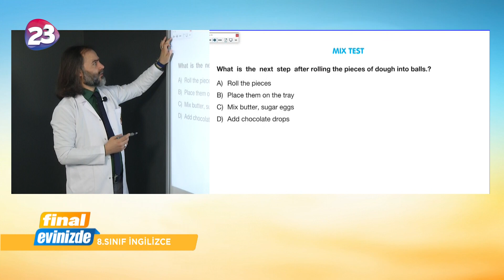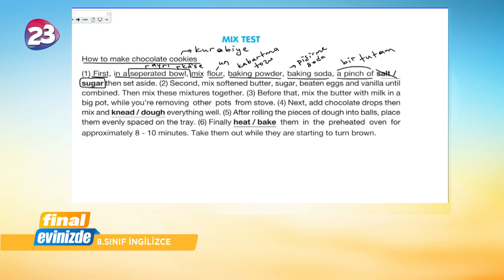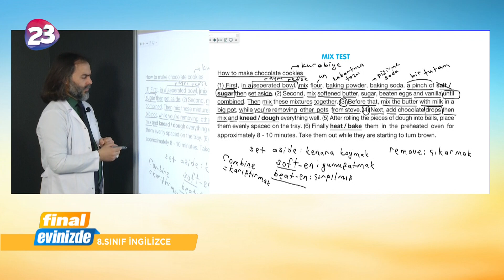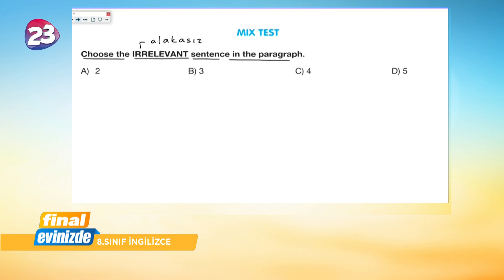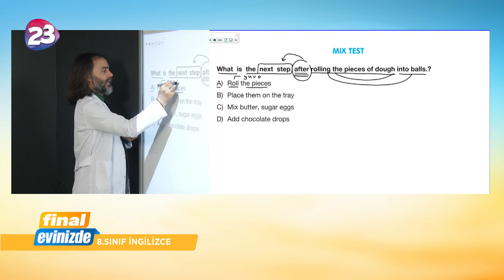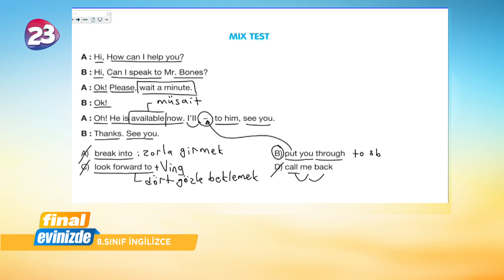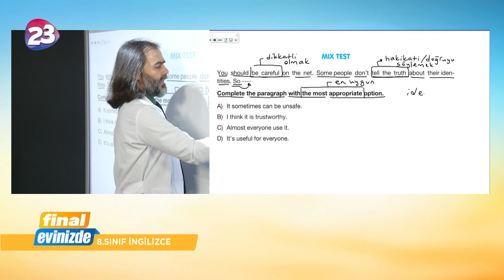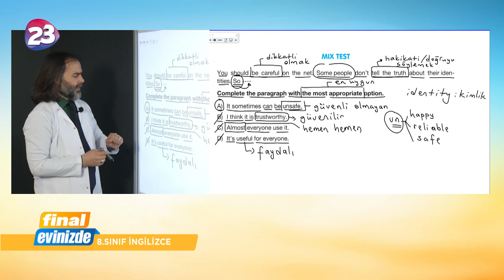8. Sınıf İngilizce Dersi / 10 Haziran 2020 Çarşamba / Final Yayınları